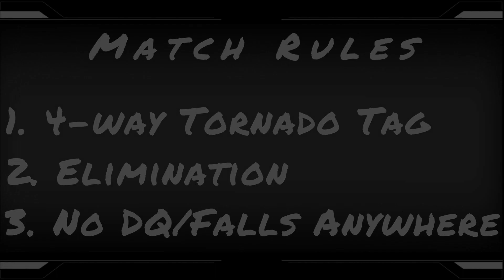The Acolytes vs Los Guerreros vs Demolition vs The Suicide Blondes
Quarterfinals Match 1 of 4